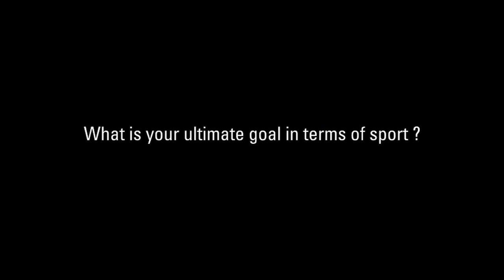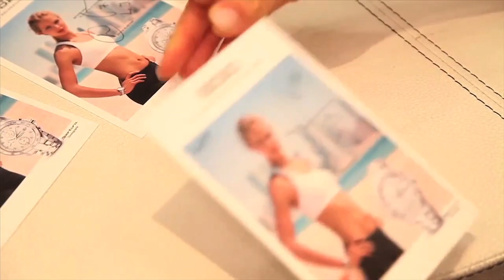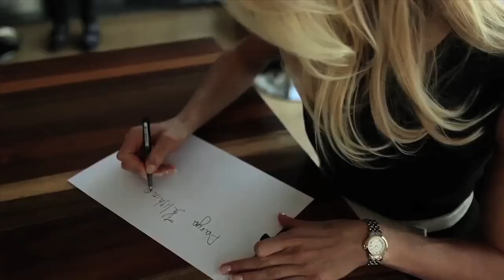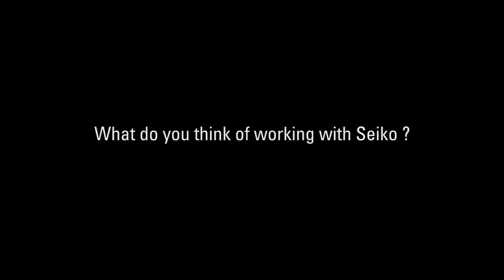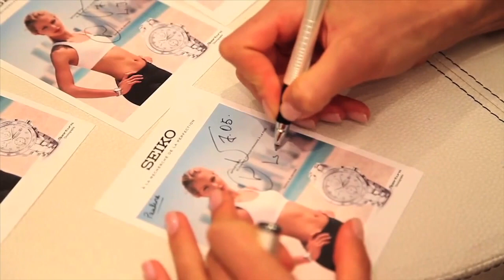Seiko and Darya Klishina 2013